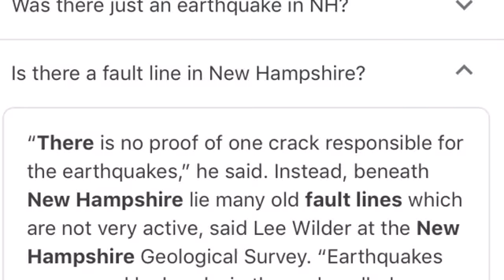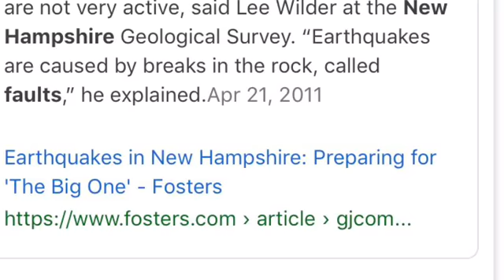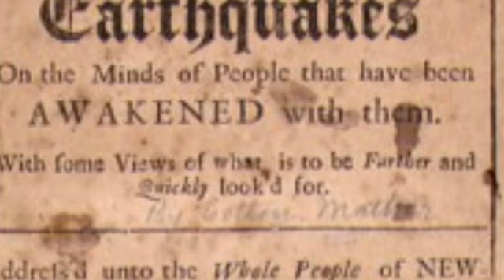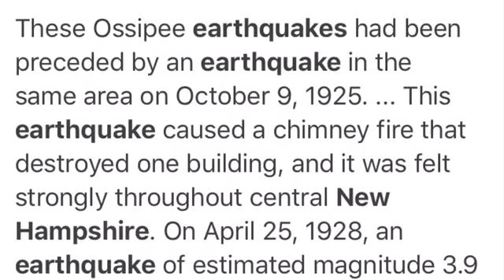New Hampshire - Earthquake Curiosity-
New Hampshire, a U.S. state in New England, is defined by its quaint towns and large expanses of wilderness. In the north, White Mountain National Forest is known for winter sports areas and Mt. Washington, the region’s highest peak, with a cog railway to its summit. Also in the White Mountains are… More